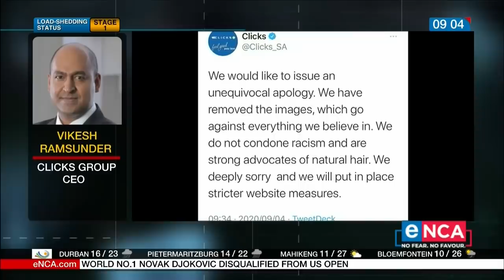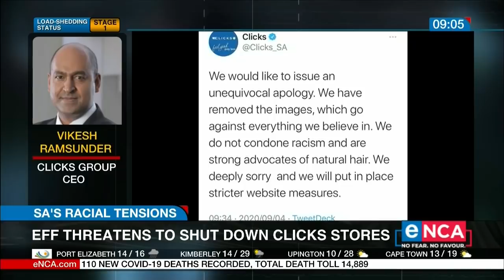Clicks facing backlash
Clicks is under fire for an advert seen as prejudiced against black natural hair. In an advert The Health and beauty retailer classified black women's hair as dry and damaged while white women’s hair was labelled as normal and fine. Courtesy